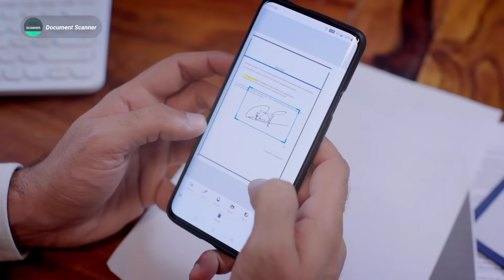Document Scanner - Best scanning and Sharing app (Android, iOS).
One of the most trusted document scanning app, Scan your documents digitally and convert them into crystal clear high quality PDF files with a lot of editing options.

 This Doc scanner lets you scan your documents anytime anywhere.